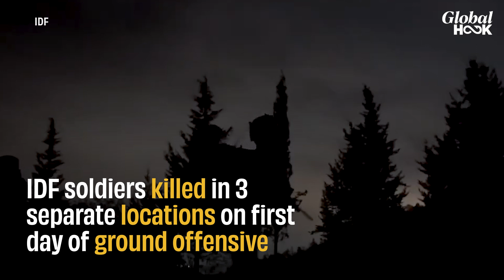Israel Suffers Losses In Ground Battle With Hezbollah | 4 Among 8 Dead Soldiers Were Commandos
Eight Israeli soldiers were killed and dozens wounded during intense clashes with Hezbollah in South Lebanon as Israel launched a ground offensive. The fighting resulted in significant casualties for the IDF across multiple locations, including the villages of Odaisseh and Maroun-el-Ras, where Hezbollah reportedly destroyed Israeli tanks. Medical evacuations were conducted, and the high toll highlights the challenges faced by Israeli forces in familiar territory.